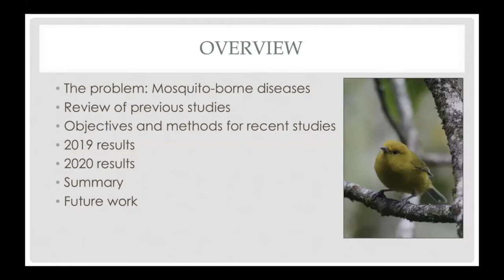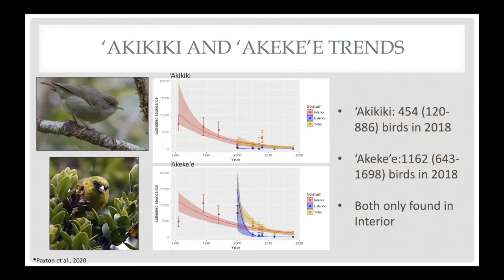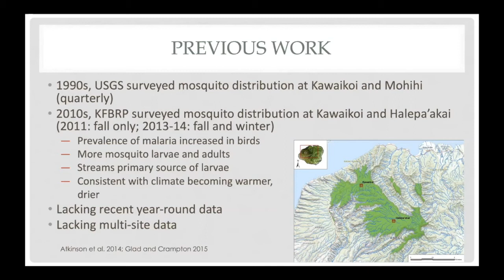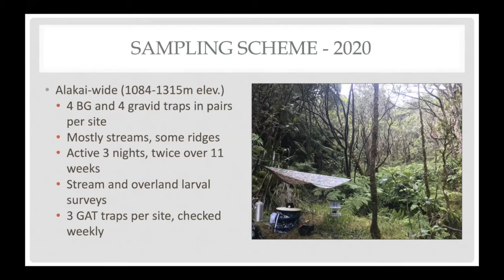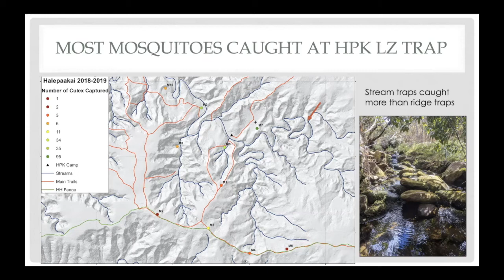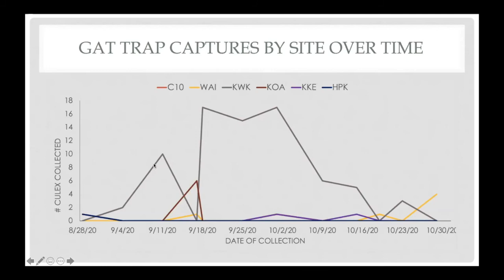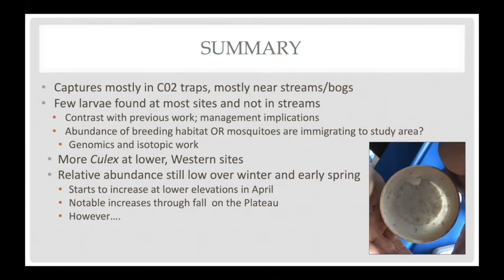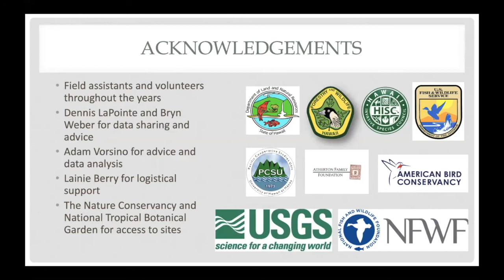Brown Bag 37: Changes in distribution and abundance of Culex quinquefasciatus on Kauaʻi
Dr. Lisa "Cali" Crampton, Allison Cabrera, and Roy Gilb of the Kauaʻi Forest Bird Recovery Project present their HISC Brown Bag talk, "Understanding changes in space and time in the distribution and relative abundance of Culex quinquefasciatus on Kauaʻi."